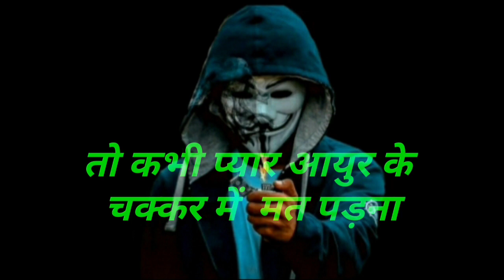New WhatsApp Status //जब नई नई लगती हैं किसी से यारी// ||Aaditya Kumar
Namaskar doston mera naam Aaditya Kumar or Swagat hai aap sabhi ka  Hamare Channel Me

Is Channel Mein Aap Sabhi Ko WhatsApp Status Jaise

Example :-
Sad Status,
Love Status. etc.

the copyright at 1976, allowance is made for "fair use" for purpose such as comment news reporting, teaching, scholarship, and research fair use is a use permit by copyright status that might otherwise be infringing.none- profit educational personal use tips the balance in favor of fair use.